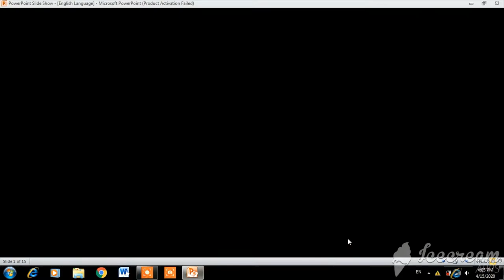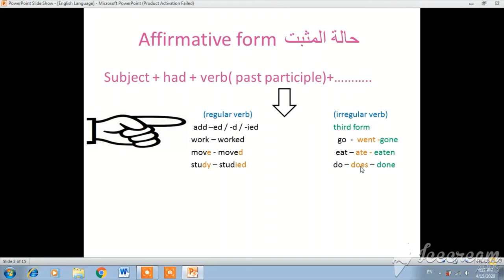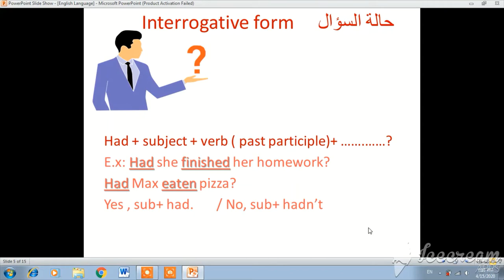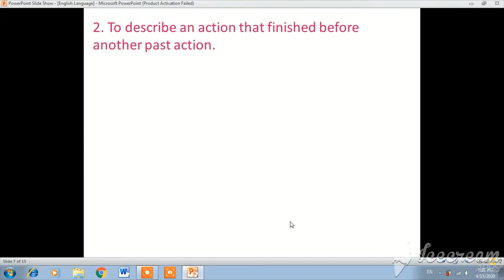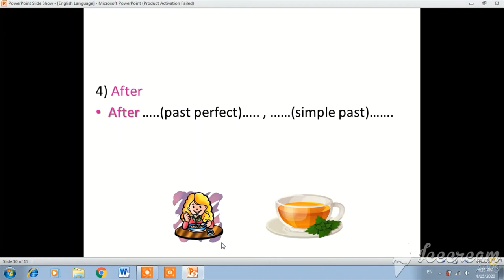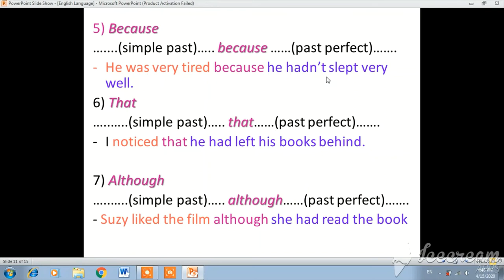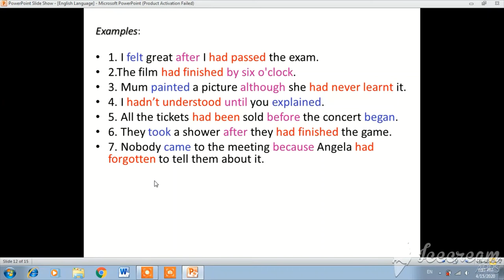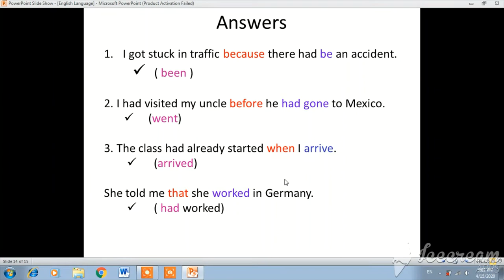6th grade, English, Past Perfect